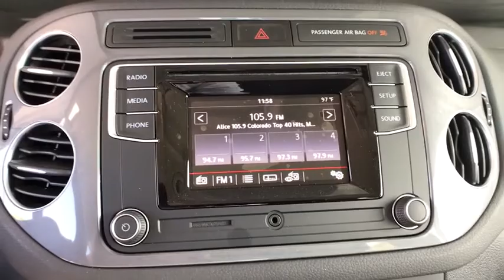2017 Volkswagen Tiguan Limited Denver, Aurora, Lakewood, Littleton, Fort Collins, CO HK051420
Pure White  2017 Volkswagen Tiguan Limited available in Denver, Colorado at O'Meara VW. Servicing the Aurora, Lakewood, Littleton, Fort Collins, CO area.
2017 Volkswagen Tiguan Limited 2.0T - Stock#: HK051420 - VIN#: WVGBV7AX8HK051420

O'Meara VW
1900 W 104th Ave

Classy!!! Volkswagen has outdone itself with this can-do SUV** All Wheel Drive, never get stuck again... Safety equipment includes: ABS, Traction control, Curtain airbags, Passenger Airbag, Daytime running lights...Other features include: Bluetooth, Power locks, Power windows, Auto, Turbo... The O'Meara family is thrilled to welcome Volkswagen onto our brand group and into our hearts! Serving Colorado for over 100 years, since 1913, O'Meara has been family owned and operated, represented by 4th generation leadership.  We look forward to proudly serving the greater Denver Colorado area from 104th in Thornton. Thank You for your time and interest, we would love to earn your business! Internet price in lieu of special APR unless otherwise stated. Must finance/lease thru VCI,  W.A.C., residency restrictions may apply, see dealer for details, does not include prior sales, void where prohibited, cannot be combined with other offers or discounts, APR specials, and/or promotions. All prices are only valid on date posted only and are subject to change.  Please contact dealer for current availability and pricing.